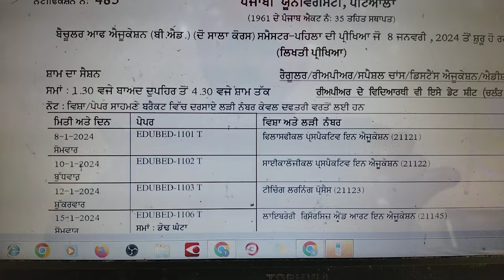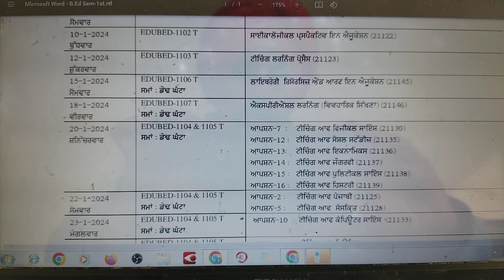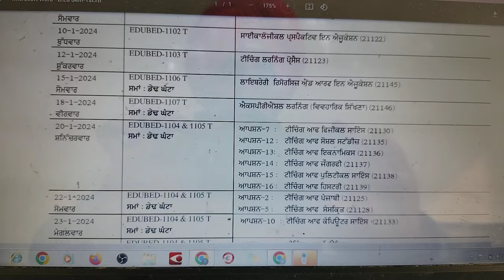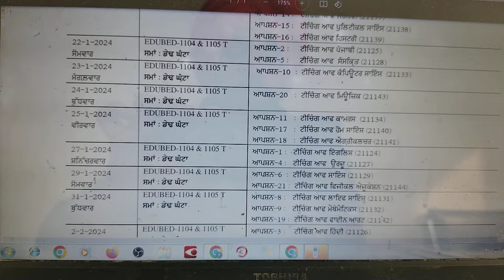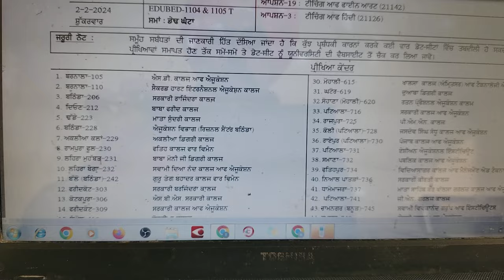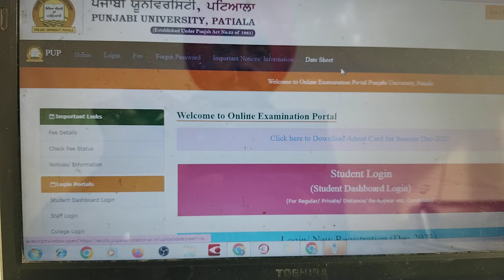Date sheet B.ED SEM-1 ਪੰਜਾਬੀ ਯੂਨੀਵਰਸਿਟੀ ਪਟਿਆਲਾ(2024 JAN) Dr. Tirath singh l Learn to Actualize